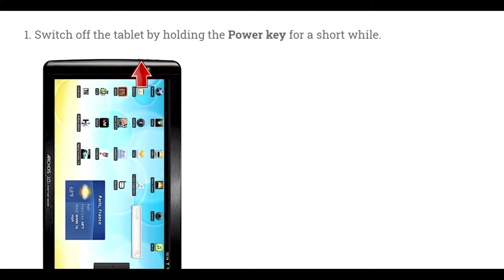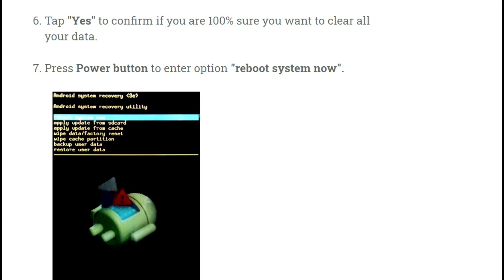Hard Reset ARCHOS 101 Internet Tablet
Performing Hard Reset on ARCHOS 101 Internet Tablet